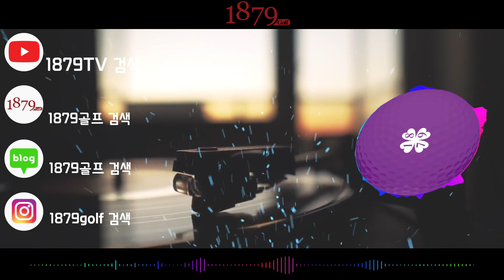【1879 MUSIC】 드라이브할때 듣기 좋은 노래 1시간 듣기 good song to listen to while Drive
3. Credit the artist(s) of the track by including their social network links.